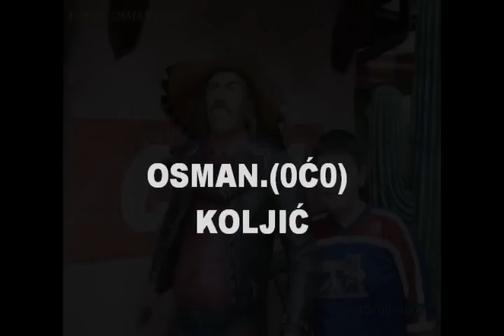Moj film KOLJIĆ OĆO.wmv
OĆO